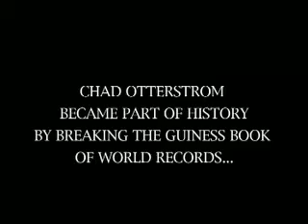Chad Otterstrom World Record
April 20th, 2006.  Chad Otterstrom brakes the World Record for Smallest Mctwist!!